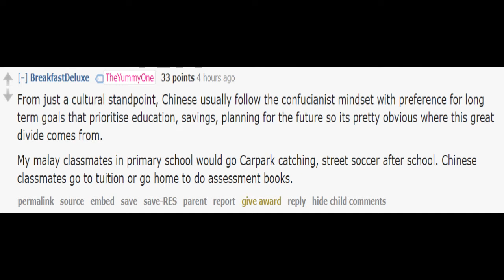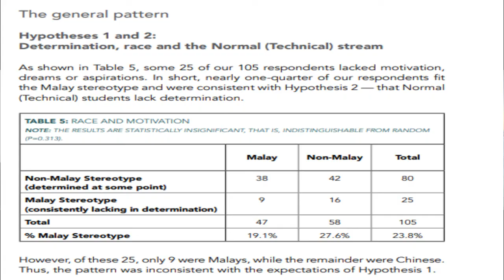malays fail because of 'laziness'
Is it true? What does the report say? Why do Singaporeans (Malays included) still believe so strongly about this?